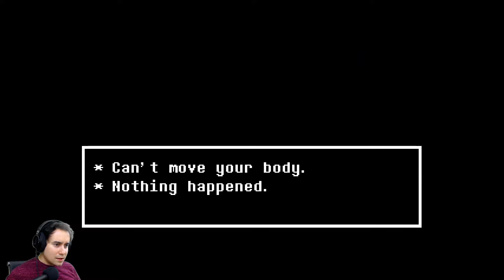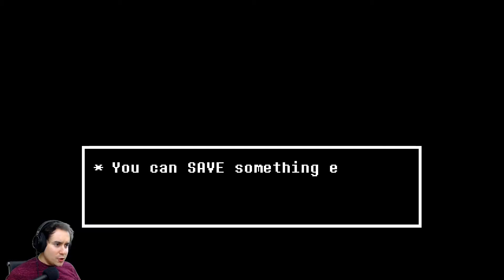Undertale | PART 16 | WHAT A MISERABLE CREATURE, TORTURING SUCH A POOR | BLIND TRUE PACIFIST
Let's play Undertale BLIND RUN!!!
GOING TO ATTEMPT TO NOT KILL ANYONE BUT I CAN'T PROMISE ANYTHING!